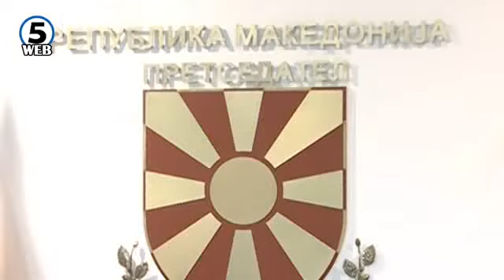Претседателот Иванов не ја повлекува одлуката за помилување